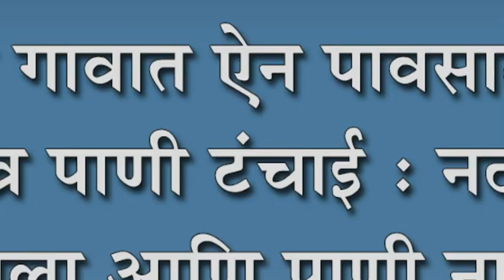रांगोळी गावात ऐन पावसाळ्यात तीव्र पाणी टंचाई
रांगोळी गावात ऐन पावसाळ्यात तीव्र पाणी टंचाई : नदी उशाला आणि पाणी नाही घशाला अशी परिस्थिती